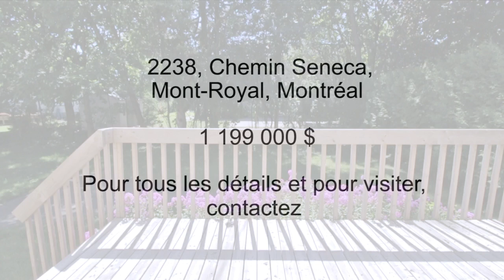CHARLES PERREAULT - 2238 SENECA - VILLE MONT ROYAL - MONTRÉAL - VISITE VIRTUELLE - VIDEO IMMOBILIER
Très beau cottage rénové récemment au coeur du quartier résidentiel de Ville Mont-Royal. Le voisinage est agréable et calme. La maison familiale est divisé entre le premier étage avec le salon, la salle à manger et la cuisine qui communique aisément grâce à ses aires ouvertes; et le deuxième étage avec les nombreuses chambres. Cette propriété inclue un sous-sol entièrement aménagé et un jardin.

Pour tout complément d'information, adressez-vous à Charles Perreault, Courtier Immobilier de RE/MAX DU CARTIER

Notre agence, Video Immobilier, est spécialisée dans la réalisation de videos pour les professionnels de l'immobilier / Our agency, Video Immobilier, is specialized in real estate videos for professionals.

Nous voulons faire de l'immobilier une oeuvre d'art !
Making real estate a piece of art